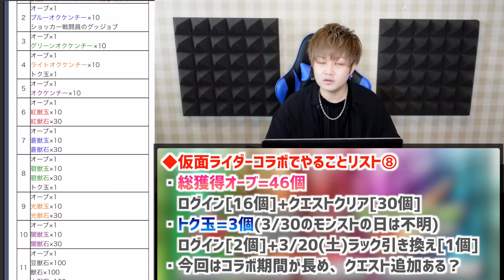【仮面ライダーコラボ】獲得できるオーブ数やトク玉数も判明！今回のコラボの絶対やるべきことや進め方、紋章の裏技や超究極の注意点なども詳しく解説！知って得する事前情報まとめ【けーどら】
引用：モンスト公式

仮面ライダーコラボ『電王』『新一号』『クウガ』『ビルド』『ゼロワン』
『ディケイド』『オーガ』『BLACK』『龍騎』『ジオウ』『セイバー』

〒150-0011
東京都渋谷区東1-32-12 渋谷プロパティータワー7階